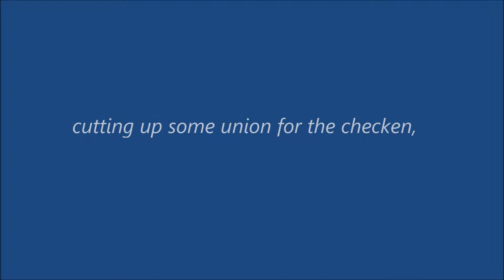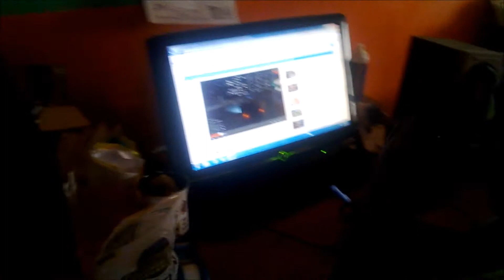cutting up some onion for the chicken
imple Recipes, Delicious Dinners—Order From One Of The Best Food Delivery Kits Today. Compare The Best Food Delivery Services. Get The Best Food Kits Delivered to Your Door! Cooked in Under 30 Mins. Cheaper Than Your Grocery. Simple And Easy. Exclusive Offers.